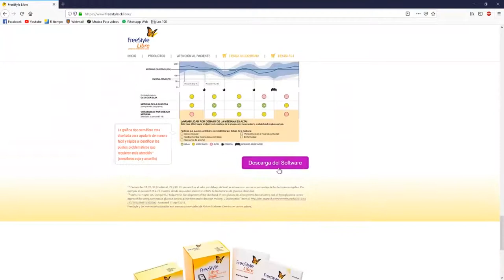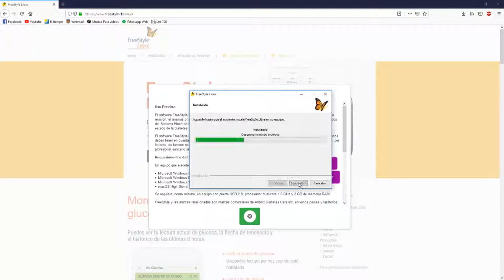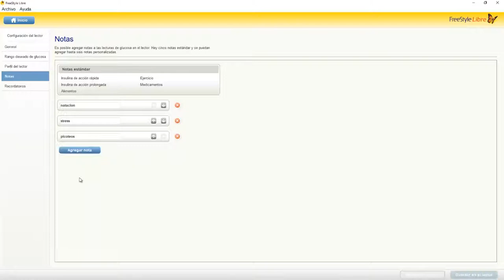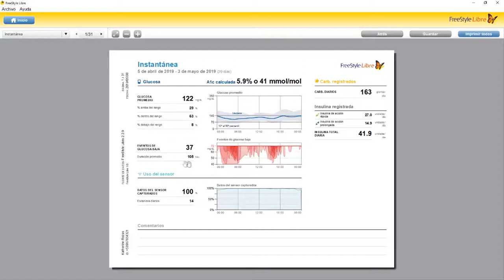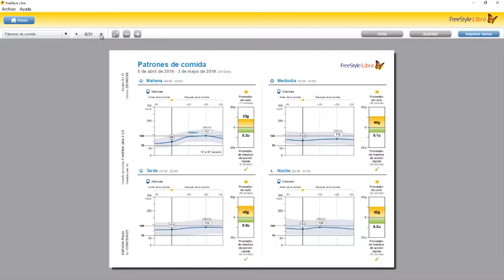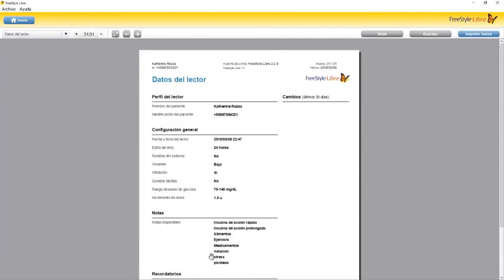Informes de tu software Freestyle Libre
Curso de diabetes mellitus tipo 1

Objetivo: Conocer generalidades de la Diabetes Mellitus tipo 1, pilares fundamentales (autocontrol, alimentación y actividad física) y el manejo de nuevas tecnologías para mejorar el  control de la patología.